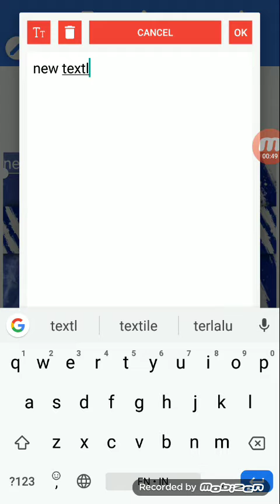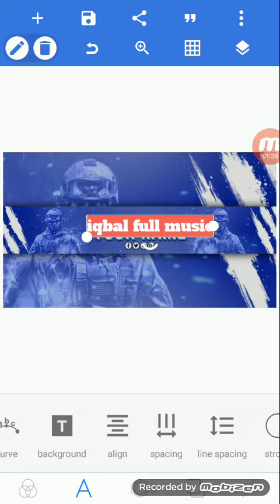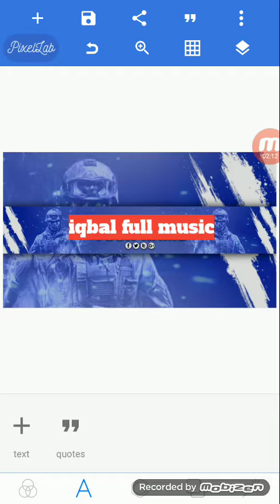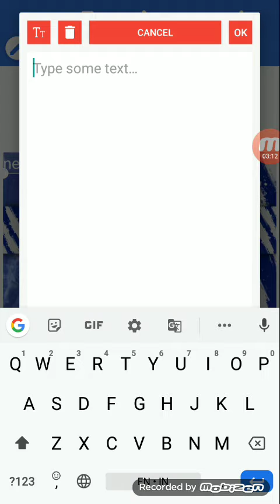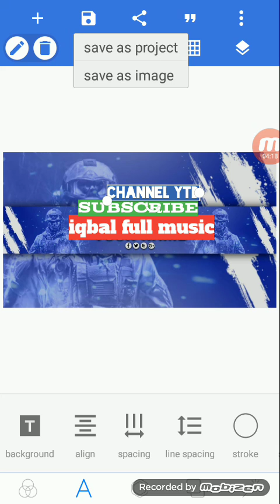Tutorial cara membuat banner YouTube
Bahan nya
Aplikasi pemakaian:
Pixellab - Text on pict